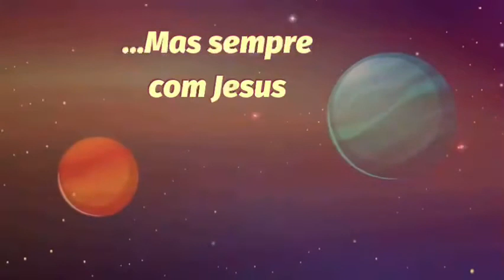Férias em qualquer lugar, mas sempre com Jesus - 29/01/2021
História Bíblica criativa